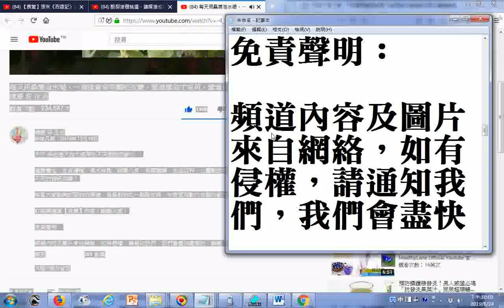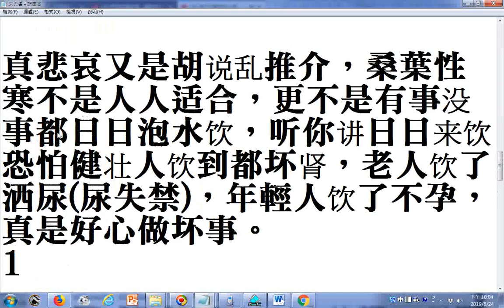真悲哀又是胡说乱推介，桑葉性寒不是人人适合，更不是有事没事都日日泡水饮，听你讲日日来饮恐怕健壮人饮到都坏肾，老人饮了洒尿尿失禁，年輕人饮了不孕，真是好心做坏事